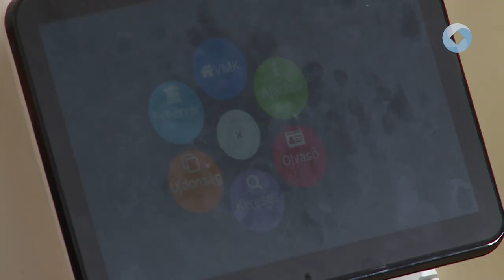KÖNYVTÁROSOKNAK TARTOTTAK TOVÁBBKÉPZÉST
Továbbképzésre várták hétfőn a vármegye könyvtárosait. A Vörösmarty Mihály Könyvtárban tartott konferencián a résztvevők bővebben is megismerkedhettek a webarchívummal, az okos könyvtárral, az automatizálással, de foglalkozásokon is részt vehettek.